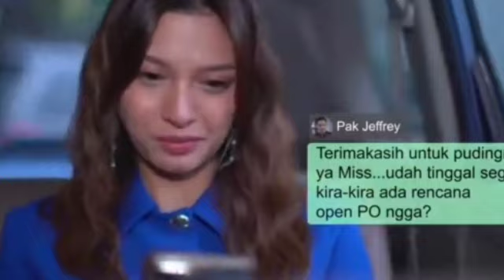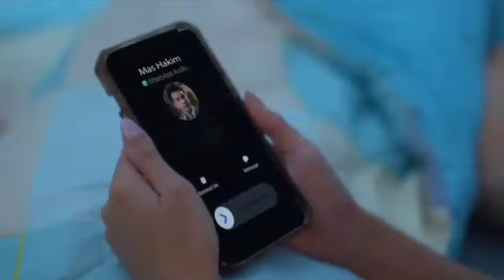TRAILER TAKDIR CINTA YANG KUPILIH JUMAT 30 DESEMBER 2022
takdir cinta yang kupilih JUMAT 30 DESEMBER 2022
takdir cinta yang kupilih SCTV JUMAT 30 DESEMBER 2022
Sinopsis takdir cinta yang kupilih JUMAT 30 DESEMBER  2022
takdir cinta yang kupilih SCTV Full Episode ? JUM'AT 30 DESEMBER  2022
takdir cinta yang kupilih SCTV Full Tanpa Iklan JUM'AT 30 DESEMBER  2022
live streaming takdir cinta yang kupilih JUMAT 30 DESEMBER  2022
takdir cinta yang kupilih youtube JUM'AT 30 DESEMBER  2022
takdir cinta yang kupilih facebook JUMAT 30 DESEMBER 2022
takdir cinta yang kupilih instagram JUM'AT 30 DESEMBER 2022
takdir cinta yang kupilih twitter; JUM'AT 30 DESEMBER 2022
takdir cinta yang kupilih beranda youtube JUM'AT 30 DESEMBER 2022
takdir cinta yang kupilih SCTV Episode Perdana 1
takdir cinta yang kkupiS sctv Episode 1 Mkdir cinta yang kupilih sctv hari ini
takdir cinta yang kupilih sctv malam ini
takdir cinta yang kupiSR besok malam
takdir cinta yang kupilih sctv episode bapmalamakdir cinta yang kupilih episode lucu
ctakdir cinta yang kupilih episode kupilih takdir cinta yang kupilih trailer
takdir cinta yang kupilih takdir cinta yang  kupilih episode malam ini
takdir cinta yang kupilih sinekdir cinta yang kupilih ku terima takdirku
tiktok takdir cinta yang kupilih
takdir cinta yang kupilih remik
takdir cinta yang kupilih hut sctv
takdir cinta yang kupilih tadi malam full
trailer takdir cinta yang kupilih trailer takdir cinta yang kupilih har ini
pemeran 'takdir cinta yang yg kupilih' yang segera tayang di sctv
Takdir Cinta Yang Kupilih (Episode Lengkap & Terbaru) - Vidio
Lirik Lagu Mesin Waktu Budi Doremi
Budi Doremi - Lirik lagu "Mesin Waktu"
Chord Gitar dan Lirik Lagu Mesin Waktu - Budi Doremi
Sinetron Terbaru Jonathan Frizzy dan Alisia Rininta
Sinopsis Sinetron Takdir Cinta yang Kupilih SCTV
Profil Randy Pangalila, Pemeran Jefri di Sinetron Takdir Cinta yang Kupilih SCTV
Sinopsis, Jadwal Tayang dan Daftar Pemain Takdir Cinta yang Kupilih SCTV
mesin waktu budi doremi mp3
budi doremi lagu
mesin waktu lirik chord
trailer ikatan cinta JUMAT 30 DESEMBER 2022
trailer cinta setelah cinta JUMAT 30 DESEMBER  2022
trailer love story the series JUM'AT 30 DESEMBER 2022
trailer cinta dua pilihan JUMAT 30 DESEMBER 2022
trailer lara ati JUM'AT 30 DESEMBER 2022
ikatan cinta JUMAT 30 DESEMBER 2022
cinta setelah cinta JUMAT 30 DESEMBER 2022
love story the series JUM'AT 30 DESEMBER 2022
cinta dua pilihan JUMAT 30 DESEMBER 2022
lara ati JUM'AT 30 DESEMBER 2022